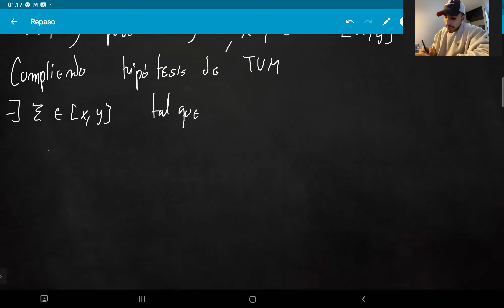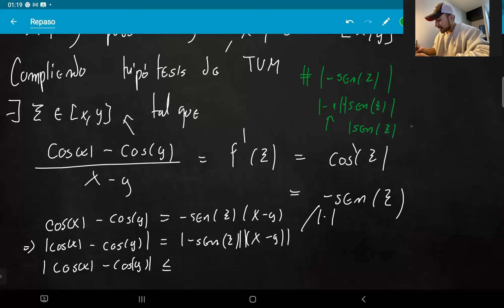Problema TVM y Continuidad